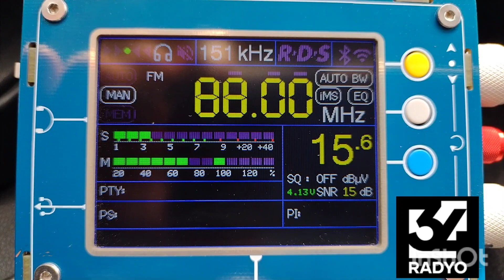Radyo 34 - Стамбул, Турция 88.0 МГц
15.06.23
TEF 6686 LNA
t.a. 1.2 m